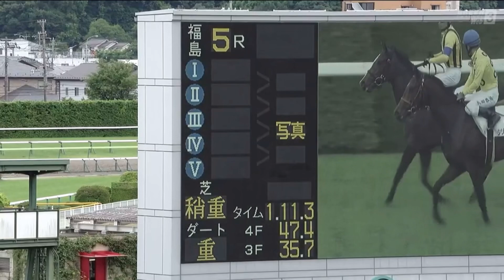【2歳新馬/シリウスコルト】メイクデビュー福島［2023.7.1 福島第5R/1200m 芝］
2023年7月1日（土曜） 2回福島1日 発走時刻：12時35分

5レース
メイクデビュー福島

2歳 新馬 （混合）［指定］ 馬齢